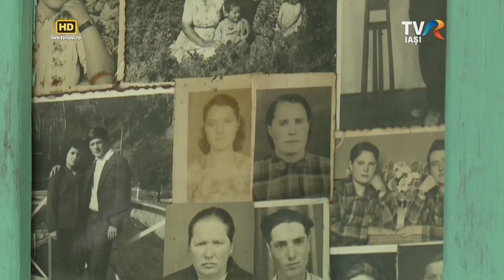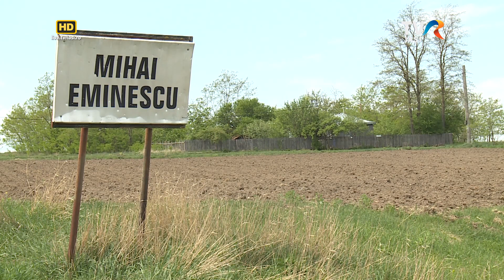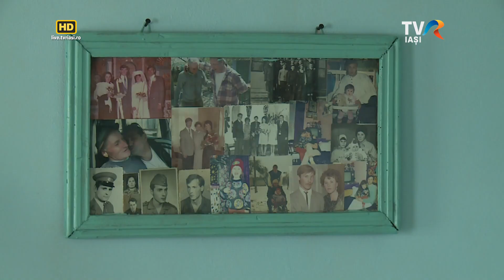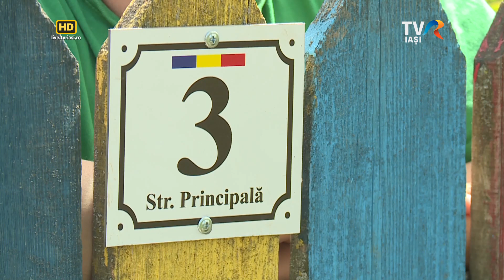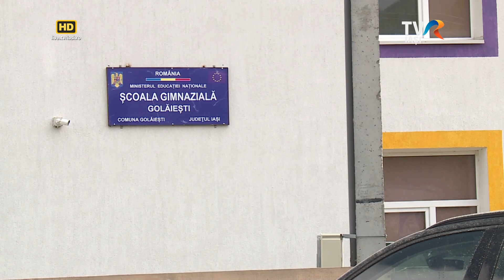Reporter special - "Singurătatea satelor româneşti"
"Singurătatea satelor româneşti".
Într-un crâng din judeţul Botoşani se încăpăţânează să supravieţuiască un sat fantomă: i se zicea Vărnăvoaia, comuniştii l-au redenumit Mihai Eminescu, dar în documente nu există, pentru acel loc fusese condamnat la sistematizare, până au venit evenimentele din decembrie '89. Un sat cu doar 5 suflete. Poate ultimele... Un reportaj de Maria Florea, Marcel Cilibiu, Sebi Ivanovici şi Radu Bogdan.
Reporter special - joi, 2 mai, ora 18.30